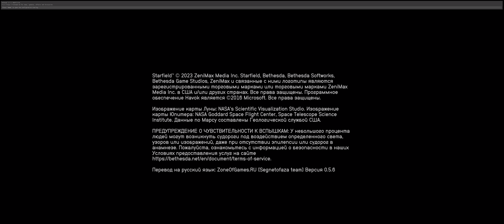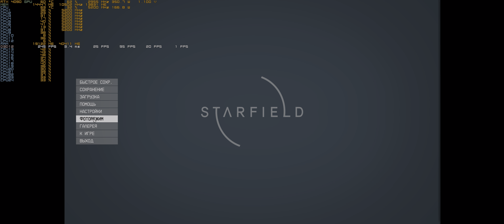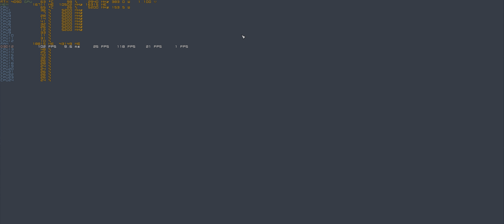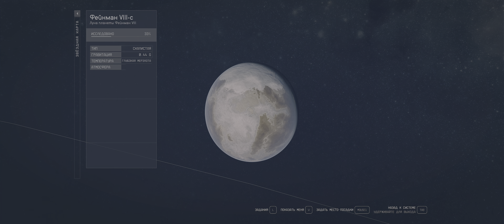Starfield + 236 Gigabytes of graphics mods / 4587x1920 HDR + Ultras + Frame generation / RTX 4090